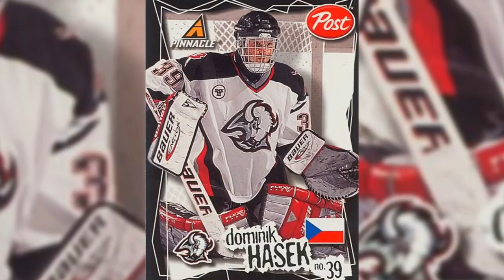Flashback Revisited E15 - 2000-01 Topps Premier Plus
On this episode of Flashback Friday Revisited, I'm showcasing a set from  manufacturer Topps. I was never a big fan of them back in the day. However, I've since grown fond of some of the past releases. Today it's Premier Plus and I think this set in it's entirety just worked!
A highlight segment from the inaugural season of "In the Box: A Hockey Card Show."